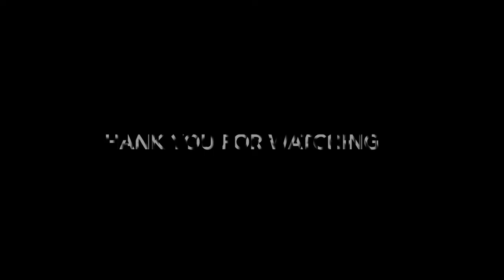Running in Bangkok - Explore Bangkok - Tips on running in Bangkok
In this video I cover some tips on running along the street of Bangkok since parks are all closed. And also a time lapse run along Khlong Saep Saen. Share you tips in the comment of this video in case I missed out any.